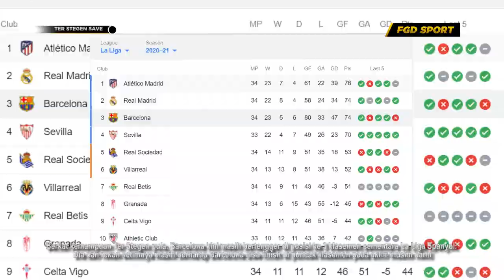PAKAI SEMEN 3 RODA‼️Lihat Betapa Kuatnya Sosok Ter-Stegen Saat Melawan Valencia Kemarin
Official Youtube Channel of FGD Sports Team.